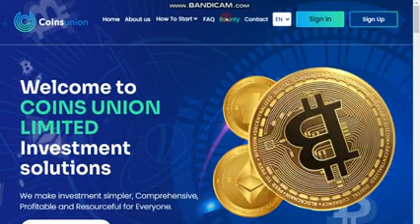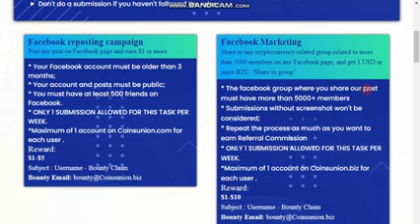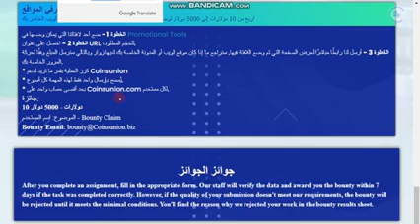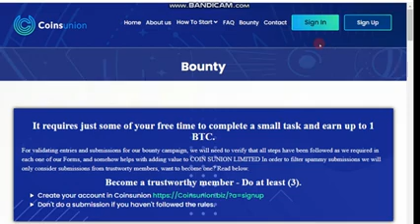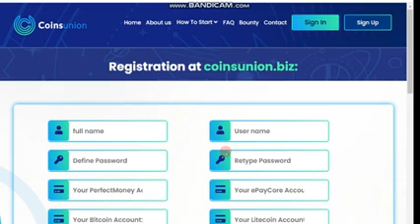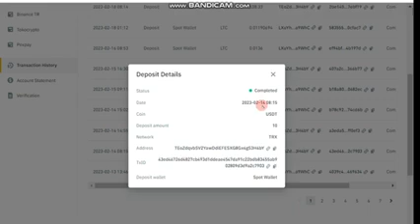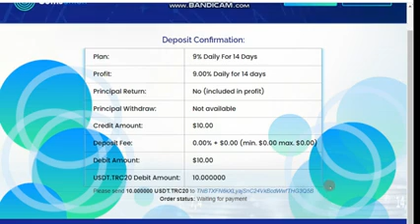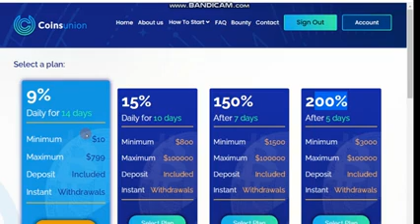coinsunion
good site